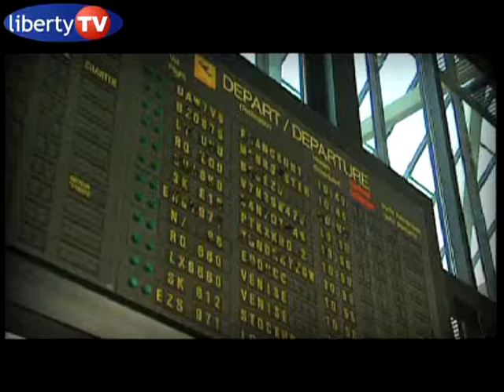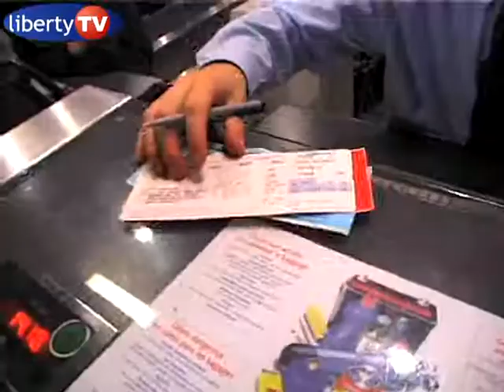Les Conseils de Marc : Les compagnies aériennes (Partie 1)